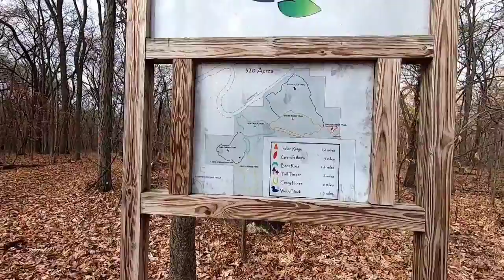Hiking Iowa / Brinton Timber Trails / Trailside Lunch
The Brinton Timber Trails are excellent.
Found west of Brighton Iowa in Washington County.
I was extremely impressed with the landscape and trails themselves.  It was refreshing to say the  least from the ordinary trails we often visit.
Can hardly wait to visit in the spring to see all of the new growth blooming.

Dragoon Unlimited Sabot stove